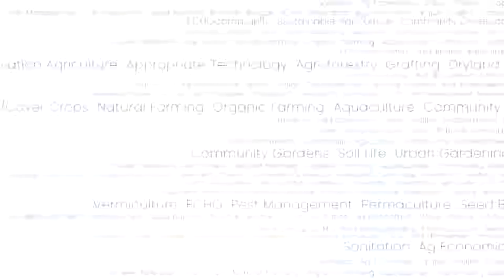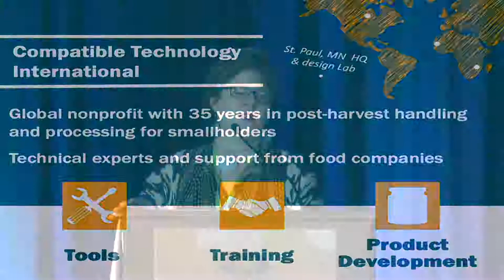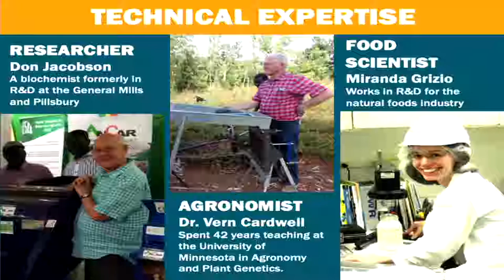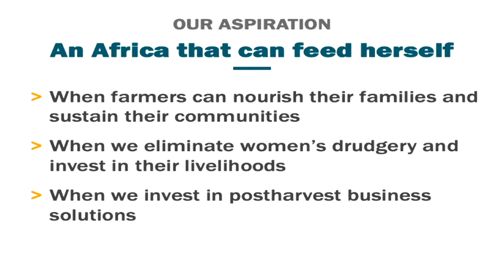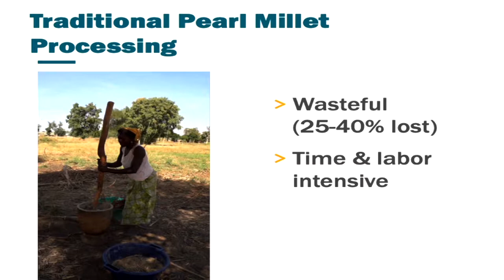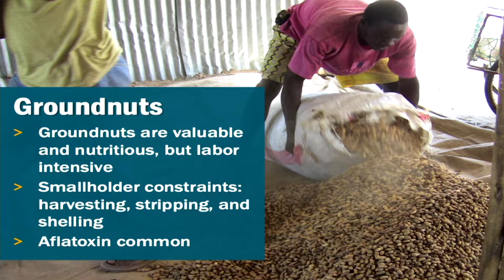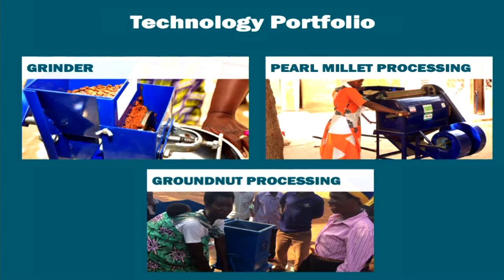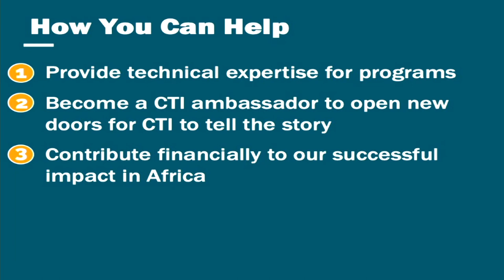Investing in African women and thriving food markets through post-harvest innovation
While technologies have revolutionized agriculture and created growth in wealthier countries and regions, 90 percent of the produced food in Sub-Saharan Africa is harvested and processed by hand—resulting in low yields and poor quality products with limited market potential. Women farmers are responsible for the vast majority of labor associated with postharvest activities in Sub-Saharan Africa. Their time and effort are often over looked, and they typically have far less access to technology and credit. Compatible Technology International (CTI) fills these gaps, working to increase food supply and to empower women farmers and rural communities with postharvest tools & services that are greatly needed in the efforts to eradicate hunger.

Alexandra Spieldoch is the Executive Director of Compatible Technology International (CTI), which specializes in postharvest technology solutions for smallholders in Sub-Saharan Africa. Ms. Spieldoch has worked over 20 years in international policy and development as an expert in agricultural trade and agribusiness development. Prior to CTI, she was coordinator of the global Network of Women Ministers and Leaders in Agriculture (NWMLA) and the International Gender and Trade Network (IGTN). She also served as global liaison on gender and food security with the Institute for Development Studies (IDS), and directed the Global Governance program at the Institute for Agriculture and Trade Policy (IATP). She received her M.A. in International Policy from the Monterey Institute of International Studies.